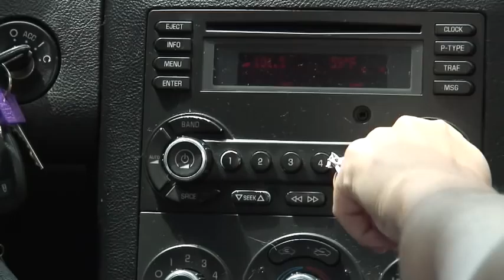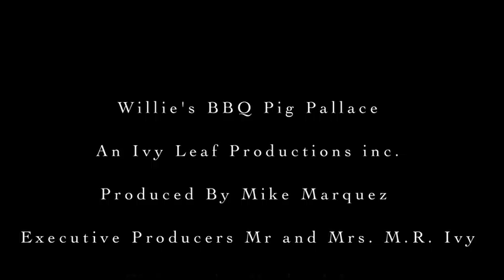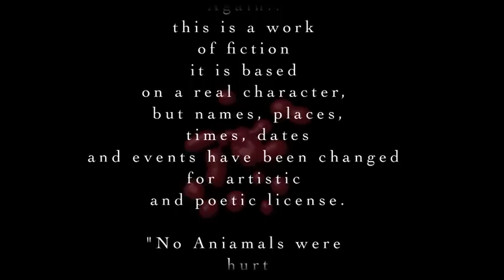Willie's BBQ Pig Palace Feature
This is the full length versions of Willie's BBQ Pig Palace. With so many people asking to see it i have posted it for a limited time screening, just to see how well it will do! Enjoy!
Ivyleaffilm.com